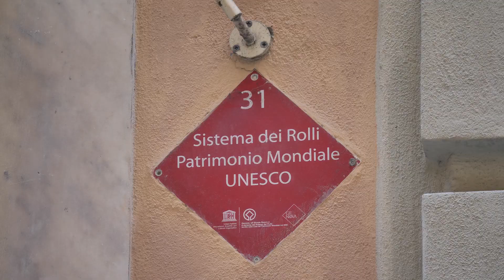Palazzo Cosma Centurione Pallavicini Genova S.A.I.A.